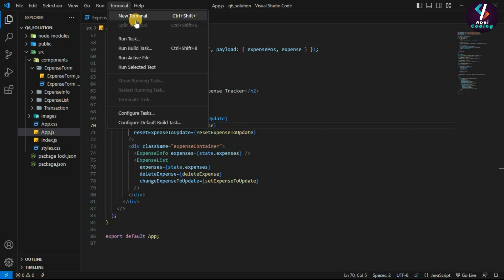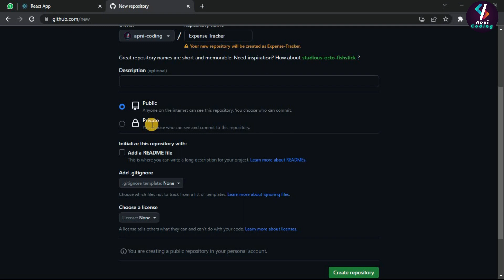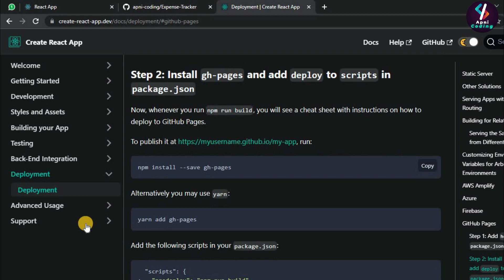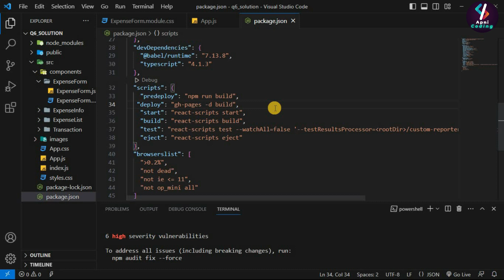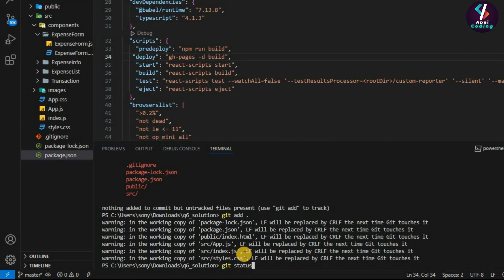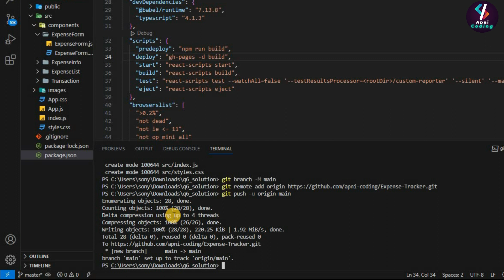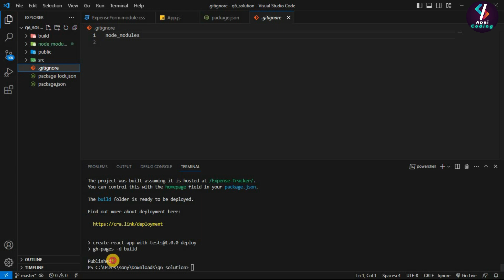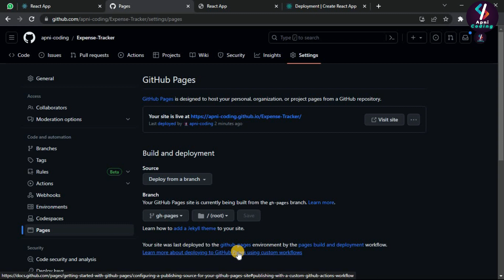Host React Project Host on GitHub || Github pe project kaise upload and host kare || Hosting Project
► Happy Coding!
► Happy Learning!